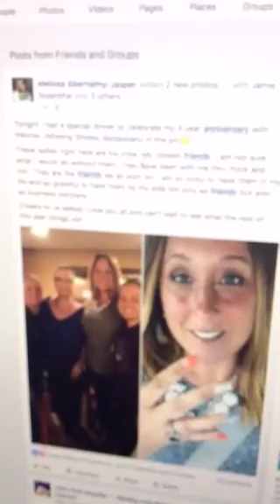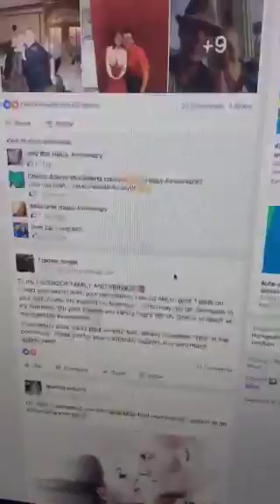5 Hacks for Getting Your Facebook Posts to Show Up More!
In this edited Periscope, I show you 5 of my favorite hacks for getting your posts to show up more in the NEW Facebook Algorithm.

Learn more about the new algorithm and how it works!